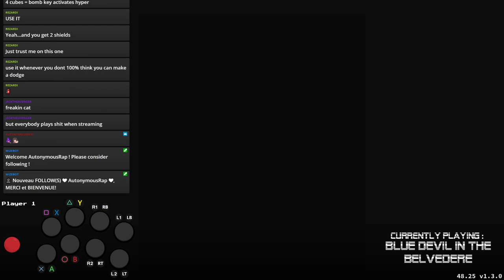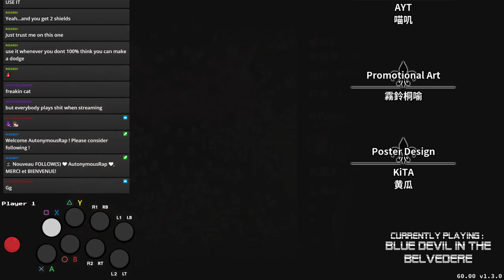Blue devil in the Belvedere 1CC Normal (Twitch live)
0:00 Start
3:35 Stage 2
8:14 Stage 3
13:37 Stage 4
19:27 Le Safespot
20:12 Stage 5
25:40 Stage 6
29:28 Le Bullshit
30:08 Ze Ultimate Bullshit